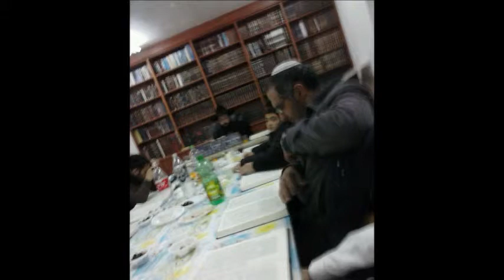פרשת שבוע תרומה תשעה | מאת הרב אברהם מוצא שליטא | לשמיעה בלבד - mp3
השיעור מוקדש להצלחת כלל עמו ישראל בני מלך מלכי המלכים שנזכה ביחד לגאולה הכללית והפרטית ולביאת משיח גואל צדק  מתוך ישוב הדעת ושלות הנפש אמן
בסיעתא דשמיא השיעור מוקדש לעילוי נשמת - אפרים בן לויזה לבית כהן - אוזיפה בן כמונה - לויזה בת מסיעדה ולהצלחת התורם החפץ בעלום שמו
בית המדרש תפארת אפרים "המקום" מושב ברכיה - חוף אשקלון
בית המדרש פתוח בכל ימות השבוע ומתקימים בו שיעורים קבועים על ידי הרב אברהם מוצא שליט''א חתנו של מוה''ר רבי חיים כהן זצוק''ל ראש מסדות "חכמת רחמים" ומייסד השיעור
בימי ראשון -- חמישי הלכות בספר בן איש חי משולב עם חזון עובדיה זצוק''ל בין השעות 20:00עד21:00 ולאחר מכן מתקיים מנין לתפילת ערבית
ביום חמישי ב15 דקות אחרונות מביא הרב פניננים והגיגים על הפרשה
ביום שישי מתקיים שיעור על ידי הרב אסף נחום שליט''א הלכות שבת בספר משנה ברורה השיעור מתחיל בשעה 10:00 עד השעה 11:00
"ברוב עם הדרת מלך" הנכם מוזמנים לקחת חלק בזכות גדולה של לימוד תורה מידי ערב
Lesson Dedicated to all people Israel members of the King of Kings we will together own general redemption and the coming of the Messiah redeemer of equanimity and peace of mind Artist
الدرس مخصص لجميع الناس من أعضاء اسرائيل من ملك الملوك نحن سوف تملك معا الفداء العام ومجيء المخلص المسيح من رباطة جأش وراحة البال الفنان
לעקציע דעדיקאַטעד צו אַלע די מענטשן פון ישראל מיטגלידער פון דער מלך פון מלכים מיר וועלן צוזאַמען אייגן גענעראַל גאולה און די קומענדיק פון דער משיח ראַטעווער פון יקוואַנימיטי און שלום פון מיינונג אַרטיסט
บทเรียนที่ทุ่มเทให้กับทุกคนในสมาชิกของอิสราเอลของ King of Kings เราจะร่วมกันเป็นเจ้าของไถ่ถอนทั่วไปและการเข้ามาของพระผู้ไถ่ของพระเจ้าความใจเย็นและความสงบของจิตใจศิลปิน
Урок Посвящается всем людям членов Израилем Царя Царей мы вместе владеют общее искупление и пришествие Мессии Искупителя невозмутимости и спокойствия артиста